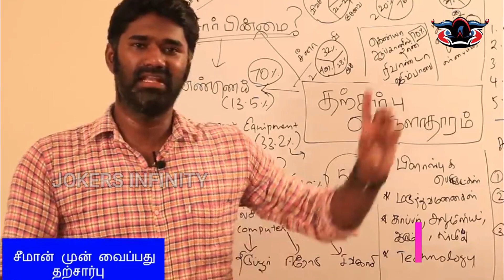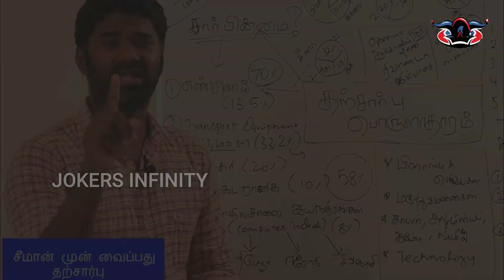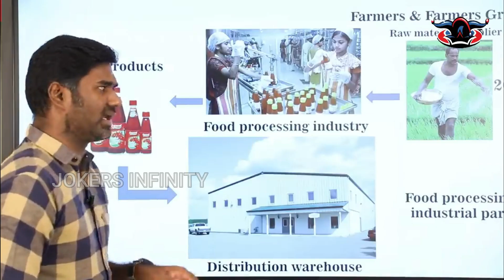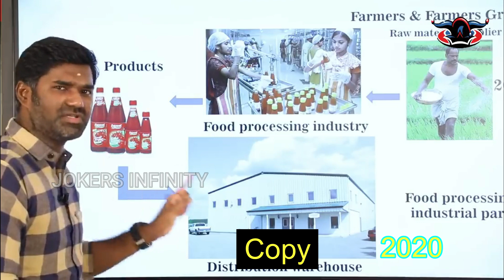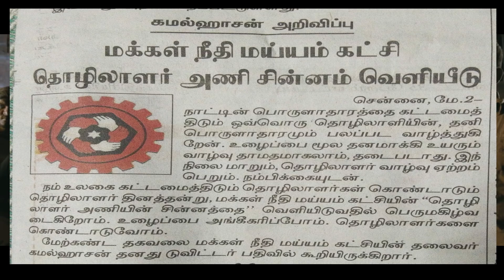Copy Cat Brahmins | தற்சார்பு பொருளாதாரம் | Maridhas | Kamal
Copy Cat Brahmins | NTK தற்சார்பு பொருளாதாரம் | Maridhas | Kamal.

One the first Maridhas started to scold on NTK manifesto and now copied it from NTK, So Hence proved NTK standing on right path. Same as With Kamal.